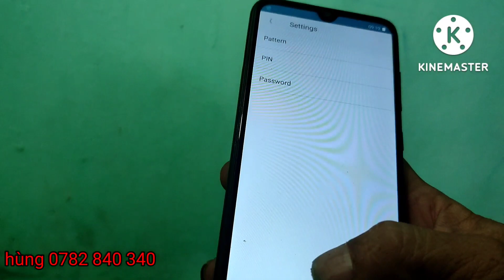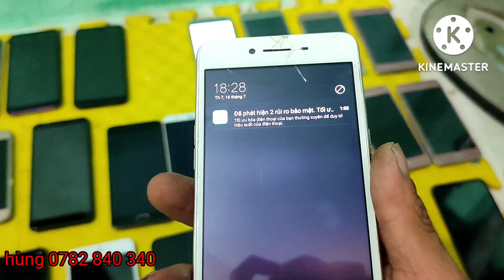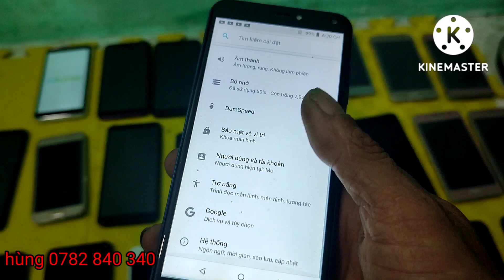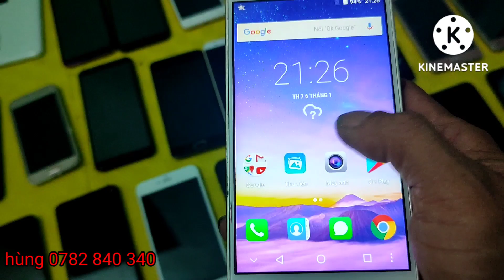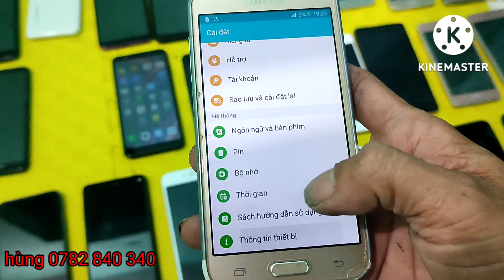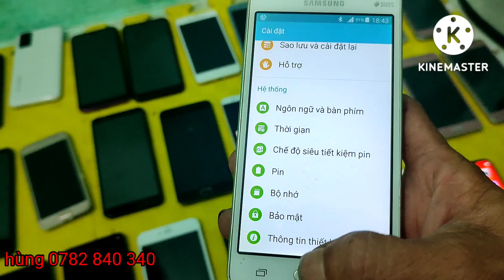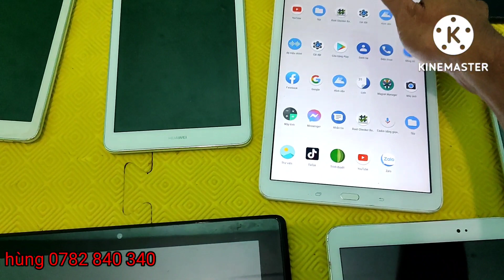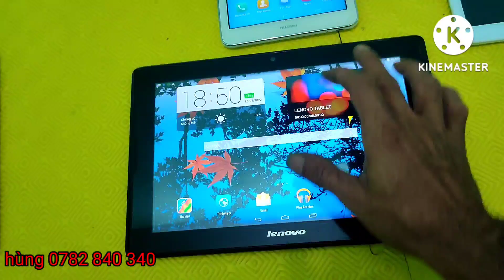điện thoại Tân An giá rẻ học online